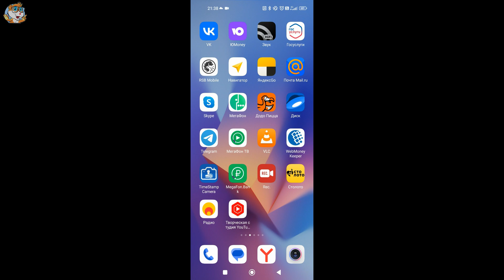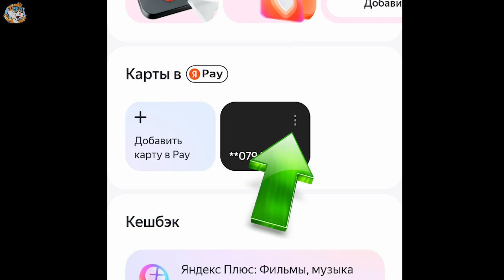Как Удалить или Отвязать Банковскую Карту из Яндекс Аккаунта через Телефон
В этом видео я покажу как можно удалить или отвязать банковскую карту из яндекс аккаунта через телефон. К сожалению стоит нам сделать хоть один платёж в сервисах яндекс, к примеру такси, афиша или ещё где, так сразу к аккаунту яндекс привязывается наша банковская карта. И если вы не собираетесь в дальнейшем пользоваться сервисами яндекс желательно удалить или отвязать свою банковскую карту из яндекс аккаунта, благо настройки аккаунта позволяют это делать и через телефон.